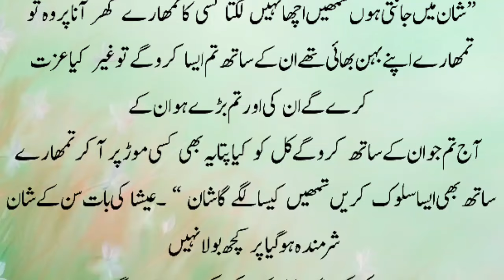Romantic Novel | Romantic Novel In Urdu | Rude Hero |Romantic Stories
Hello novel readers, today's novel urdu is Rude hero based and innocent heroine based romantic novel. In this urdu novel the hero is a bussiness man and the heroine is from indian. I hope you will enjoy this after marriage based urdu/ hindi moral story.

Urdu novels
Romantic Novel
Urdu novel
Urdu romantic novels
Romantic novels
Novels in urdu romantic
Novel Romantic
Novels
Romantic novels
Romantic Novels in urdu rude hero
Novel urdu
Bold novel
Urdu story
Story in urdu
Moral story